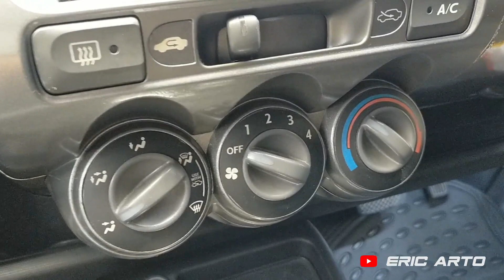Honda Jazz idsi 2006 Manual || Mobil Harian, waktunya dibikin cakep lagi!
Hallo Assalamu'alaikum pecinta otomotif...
Di Vlog kali ini membahas tentang Honda Jazz i-dsi GD3 (Generasi 1) salah satu milik teman kami dan jadi mobil harian si owner nya.
Kali ini kami coba membantu untuk membuat kondisi mobil kembali kelihatan fress lagi, dengan ada beberapa perbaikan bagian eksterior, seperti lampum body dan detailing lain nya.

Untuk lebih jelasnya bisa comment di bawah ya ... !
informasi lebih lanjut  DM ke Instagram : @ericinsight